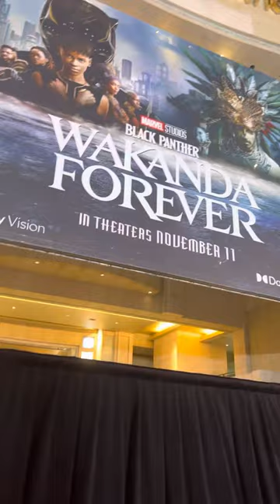TENOCH HUERTA Movie Premiere WAKANDA FOREVER , Los Angeles , Hollywood 🇺🇸